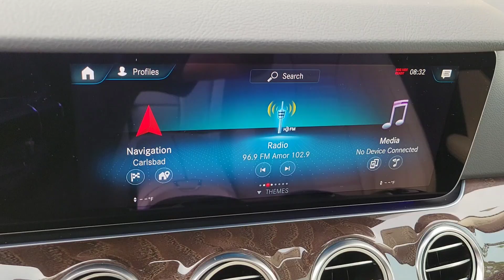Mercedes-Benz E 450 4MATIC Sedan 2023 in Polar White with Macchiato Beige/Black Leather Interior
@QuickLookCarChannel provides a complete walkaround of the sleek 2023 Mercedes-Benz E 450 4MATIC Sedan in Polar White with Macchiato Beige/black leather interior. This vehicle can be found at Mercedes-Benz of Carlsbad in Carlsbad California.